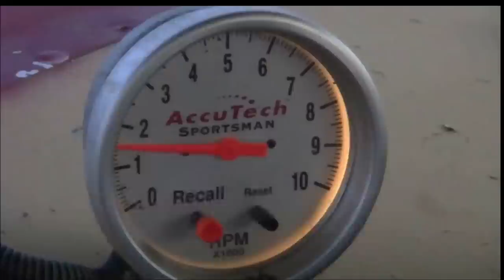Winter Classic Sport Mod Main 2-15-14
Winter Classic Sport Mod Main in Lubbock, Texas, at Lubbock Speedway.